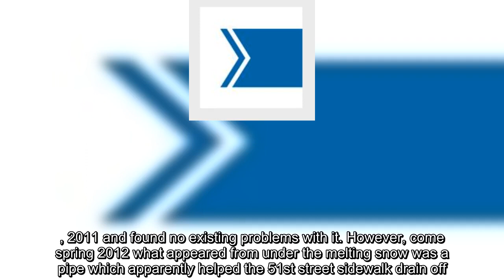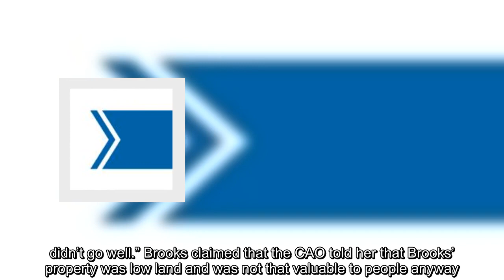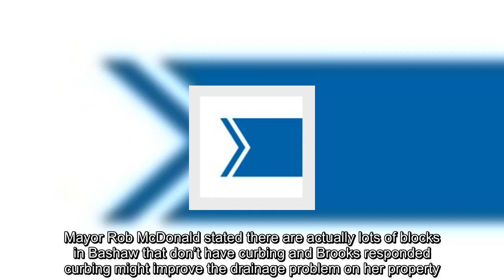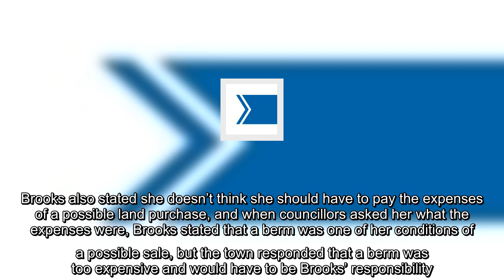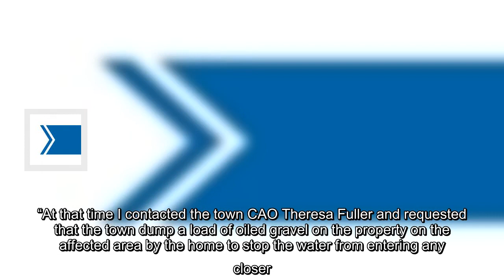Bashaw council hears of drainage problem on 83 year old woman’s property